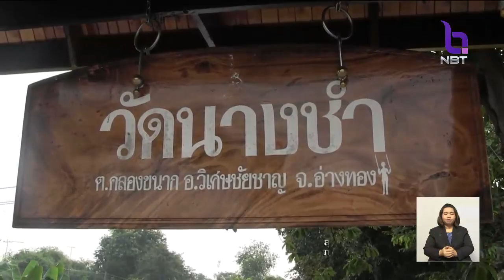15 ค่ำ เดือน 11 วันออกพรรษา พุทธศาสนิกชนทำบุญตักบาตร เพื่อความเป็นสิริมงคล-สืบสานประเพณีท้องถิ่น